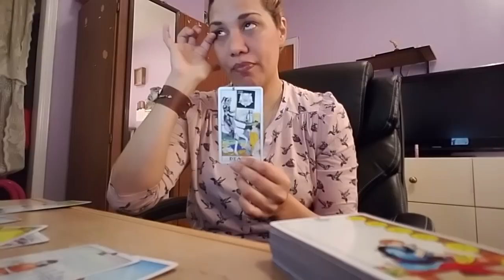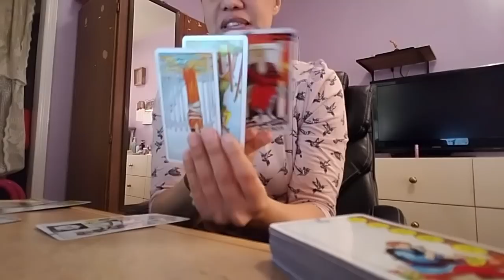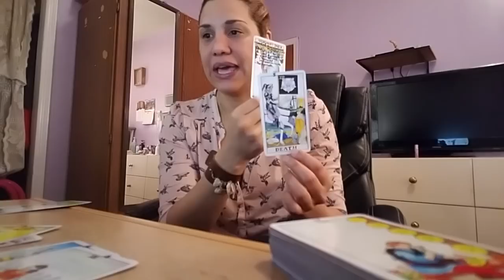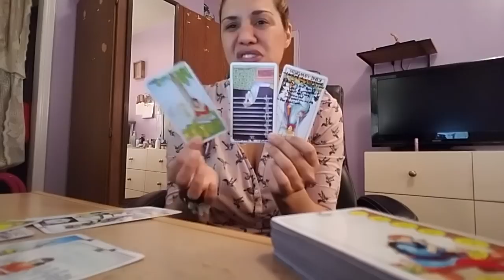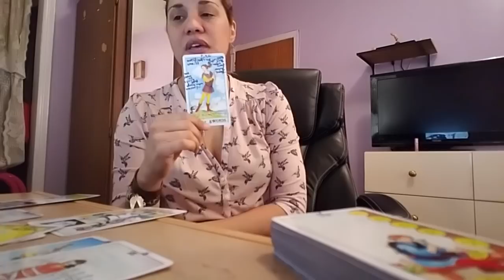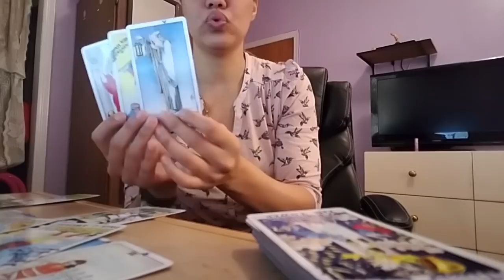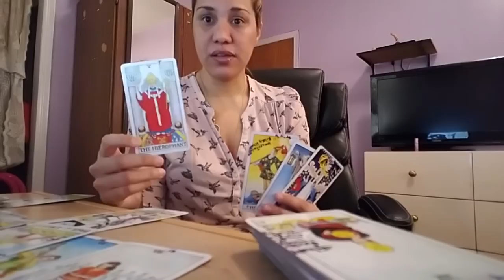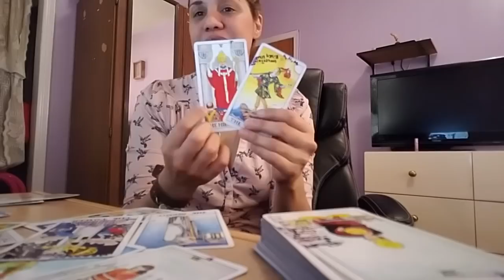LEO FEBRERO 2018 "AVANZANDO"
Recuerden lecturas son generalizadas y pueden o no resonar completamente o parcialmente con tu situación.
Para programar y ordenar tu consulta privada contactarme a mi facebook: Sissy's spiritual & Fitness Cafe
$30 dolares 1 pregunta y guia espiritual dirigida a tu situación
$50 dolares 2 preguntas y guia espiritual dirigida a tu situación
Puedes Donar o tambien Ordenar tu lectura personalizada a:
COMPARTE,DAME UN ME GUSTA,COMENTA Y SUBSCRIBETE!!GRACIAS POR TU APOYO!!